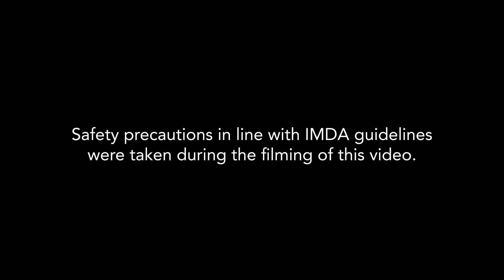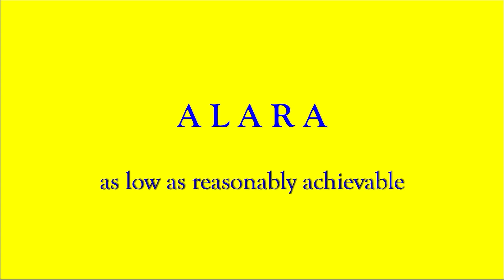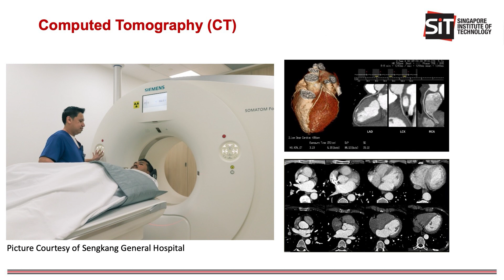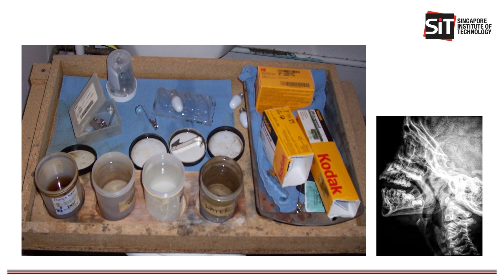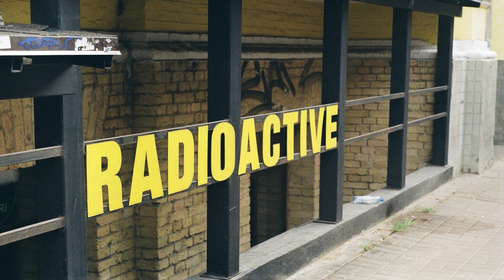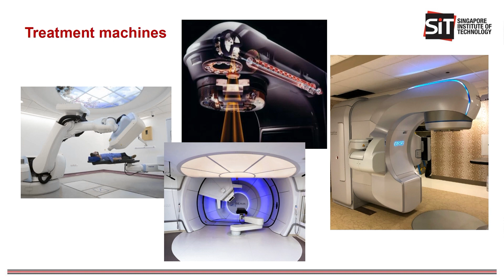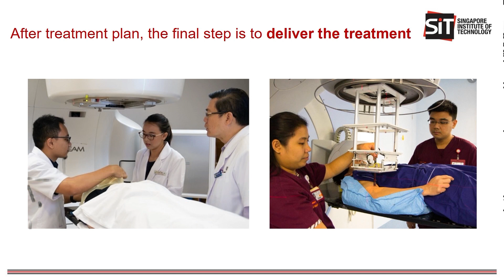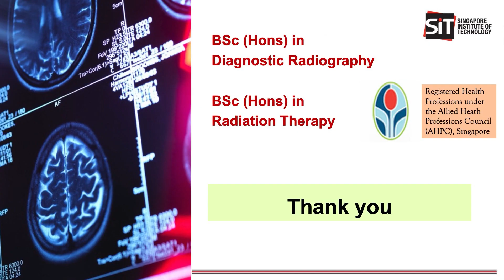Diagnostic Radiography and Radiation Therapy: What Goes Behind the Screen